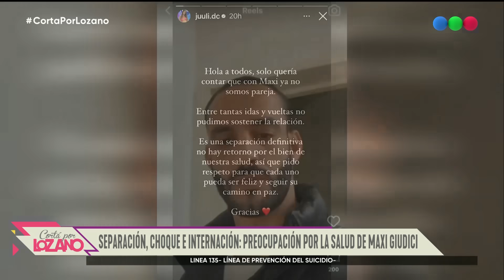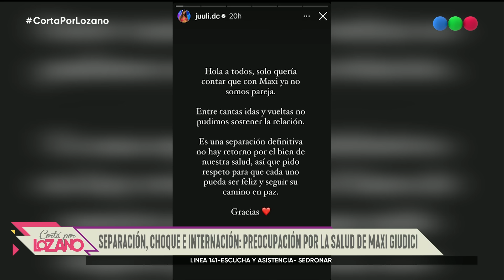Maxi Giudici dado de alta: habla "el Conejo", la última persona que lo vio - Cortá por Lozano 2023